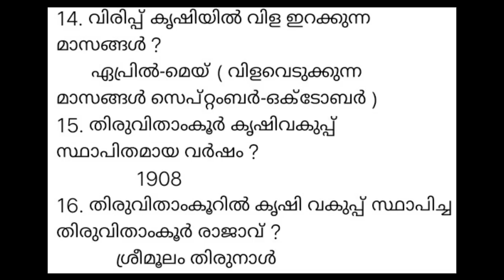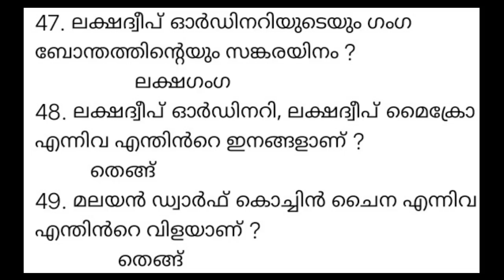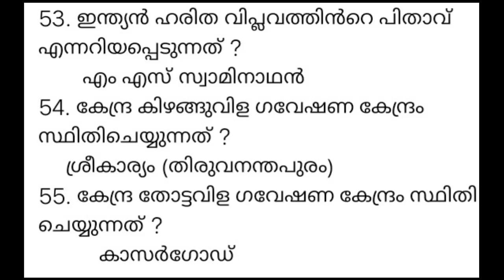PSC PRELIMINARY EXAM CLASS I കേരളത്തിലെ പ്രധാന ജൈവ കാർഷിക വിളകൾ I പ്രധാന ചോദ്യങ്ങളുടെ PART 1 CLASS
Preliminary exam daily revision class playlist link 👆